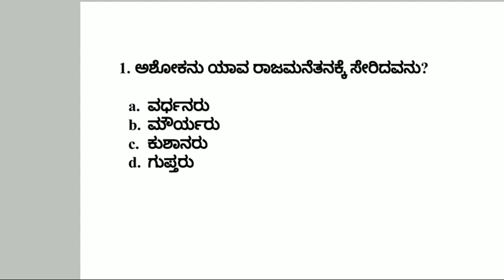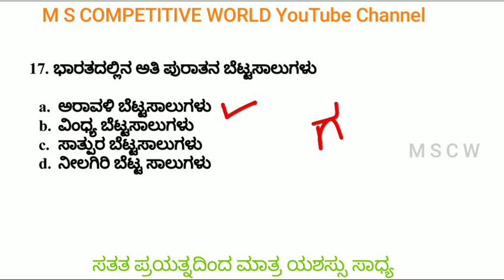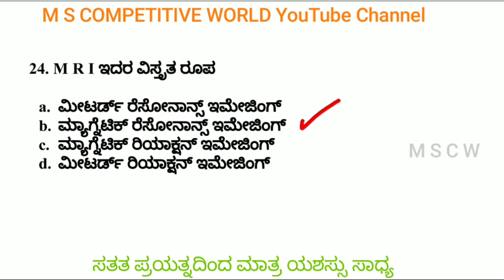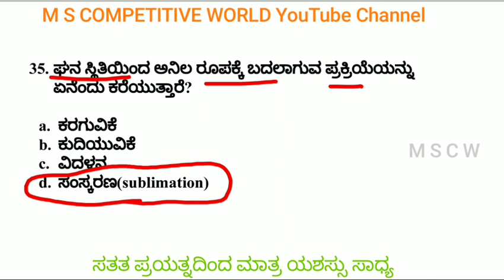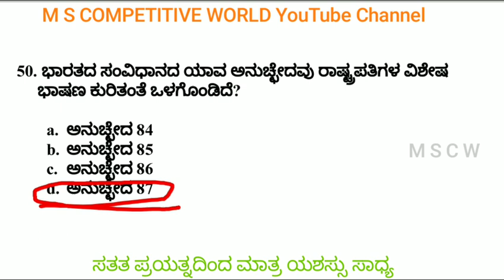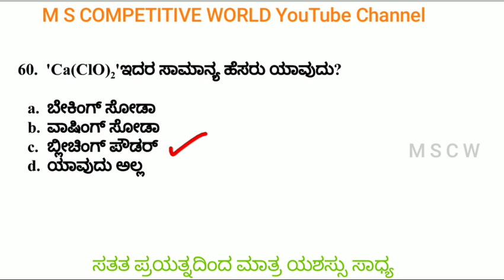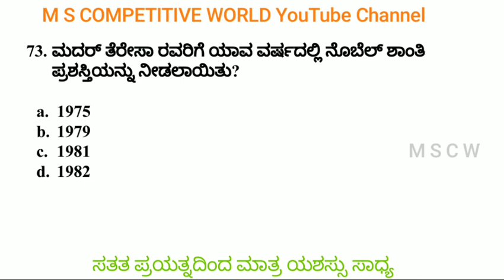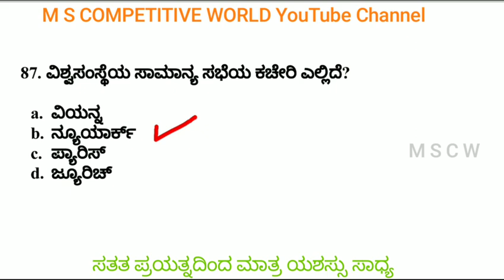ಜನವರಿ 05/2020 ರಂದು ನಡೆದ ಪರೀಕ್ಷೆಯ ಪ್ರಶ್ನೆ ಪತ್ರಿಕೆಯ ಸಂಪೂರ್ಣ ವಿವರಣೆ/PSI SOLVED QUESTION PAPER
ಈ ಪ್ರಶ್ನೆಪತ್ರಿಕೆಯ ಬಗ್ಗೆ ಸಾಧ್ಯವಾದಷ್ಟು ವಿವರಣೆ ನೀಡಿದ್ದೇವೆ ನೋಡಿ ಮತ್ತು ನಿಮ್ಮ ಅನಿಸಿಕೆಗಳನ್ನು ತಿಳಿಸಿ

ಹೆಚ್ಚಿನ ವಿಡಿಯೋಗಳಿಗಾಗಿ ನಮ್ಮ ಚಾನೆಲ್ ಗೆ ಸಬ್ಸ್ಕ್ರೈಬ್ ಆಗಿ ಹಾಗೂ ವಿಡಿಯೋನ ಲೈಕ್ ಮಾಡಿ ನಮ್ಮ Instagram Page Follow ಮಾಡಲು ಕೆಳಗಿನ ನೀಲಿ ಬಣ್ಣದ ಲಿಂಕ್ ಕ್ಲಿಕ್ ಮಾಡಿ
ನಮ್ಮ Telegram Channel ಗೆ join ಆಗಲು ಕೆಳಗಿನ ಲಿಂಕ್ ಕ್ಲಿಕ್ ಮಾಡಿ ನಮ್ಮ Whatsapp group ಗೆ join ಆಗಲು ಕೆಳಗಿನ ಲಿಂಕ್ ಕ್ಲಿಕ್ ಮಾಡಿ